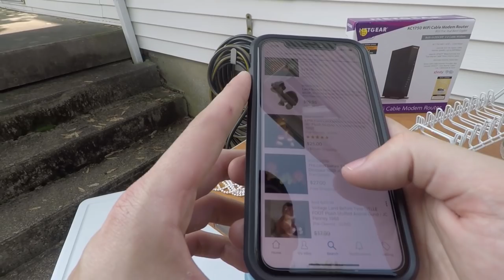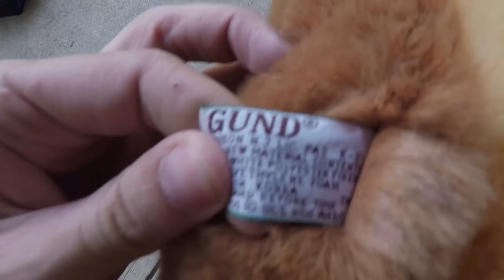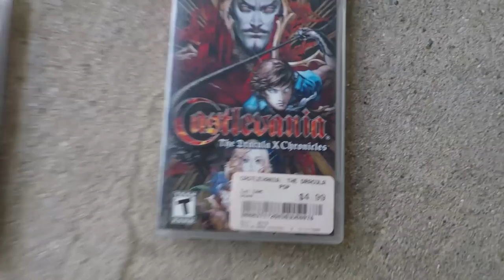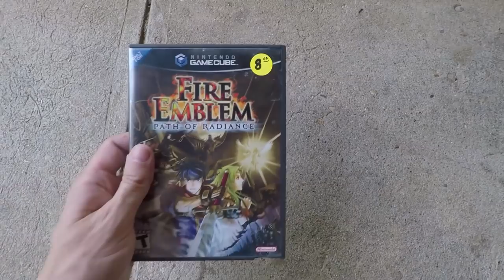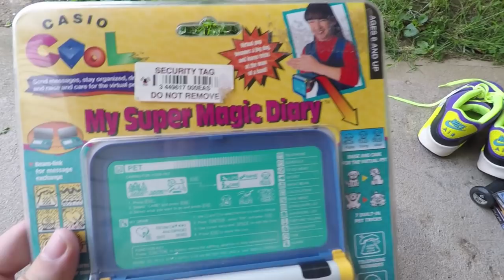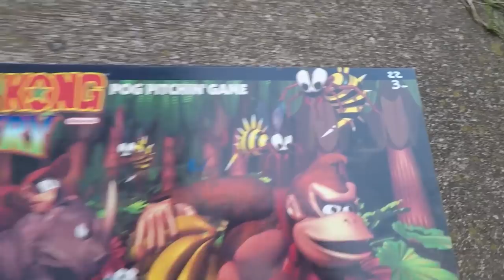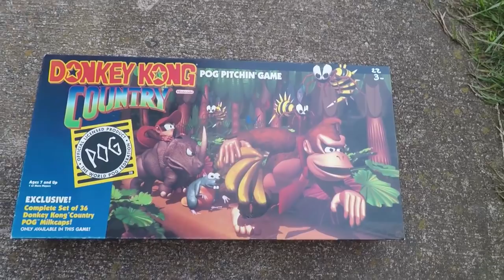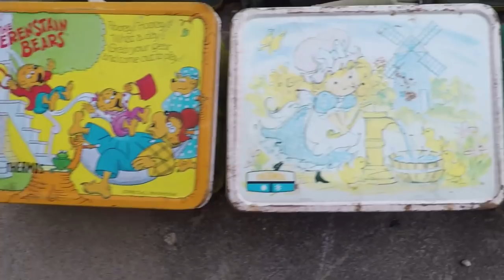Huge Garage Sale Weekend Part 2 - CRAZY FINDS!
Here is the rest of this weekends yard sale haul. 5/1 -5/2. This weekend was really good to me. Keep an eye out for things like these at sales!